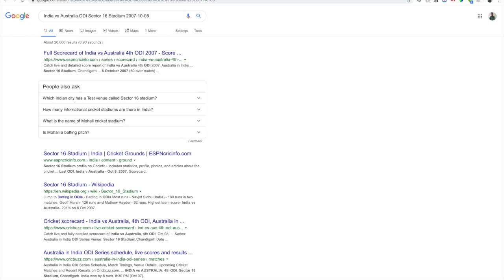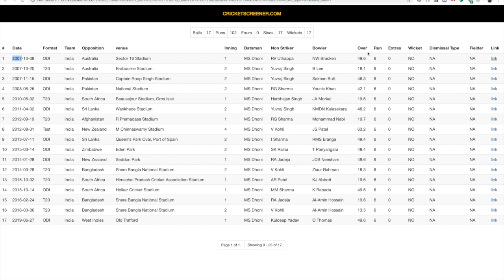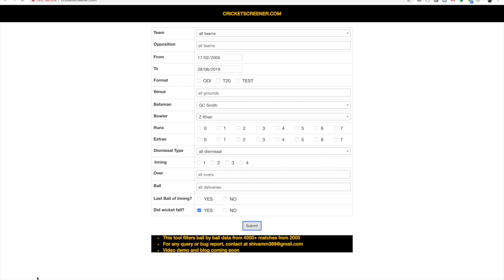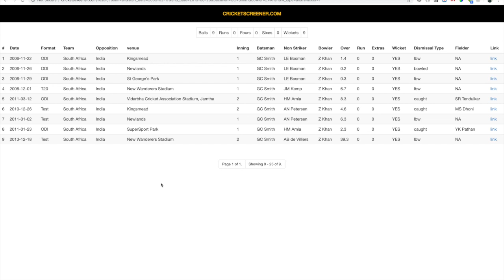Cricketscreener - A tool to analyse ball by ball cricket data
Cricketscrrener is a tool to analyse ball by ball data for more than 4000+ matches.